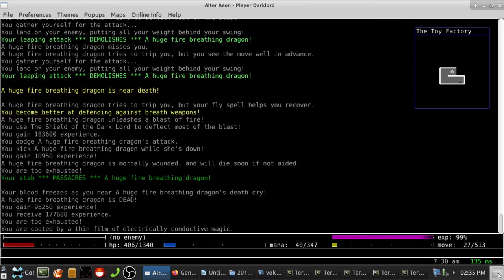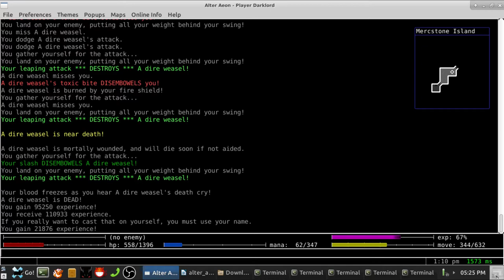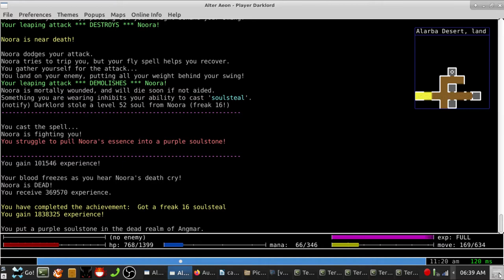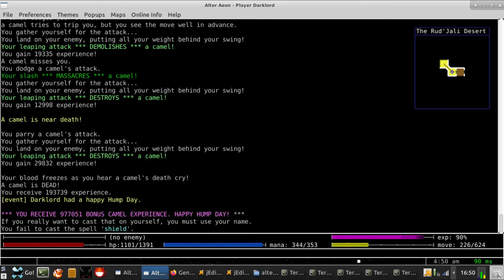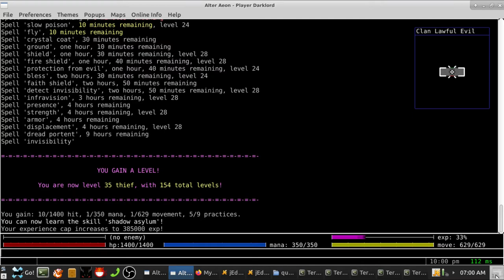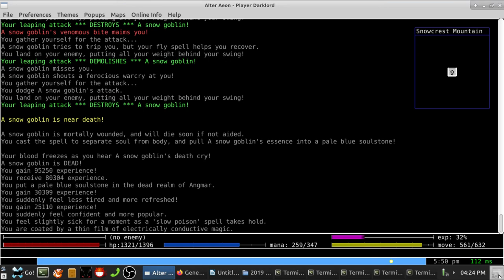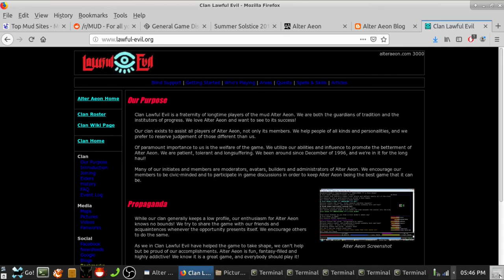Alter Aeon September 2021 Update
Draak reviews recent changes and reveals plans for the future of Alter Aeon.